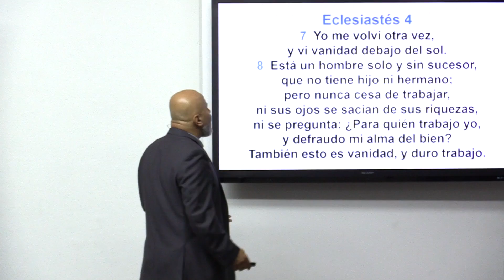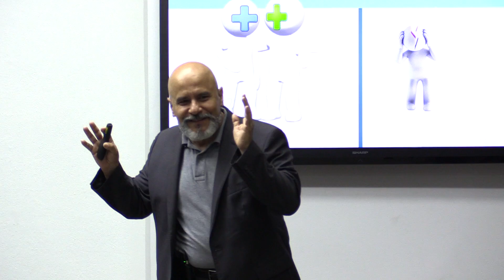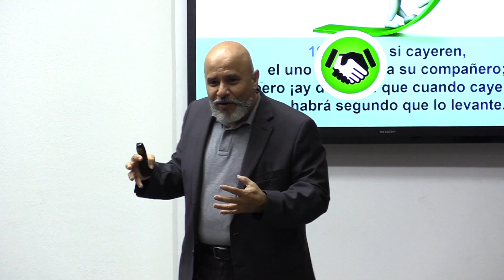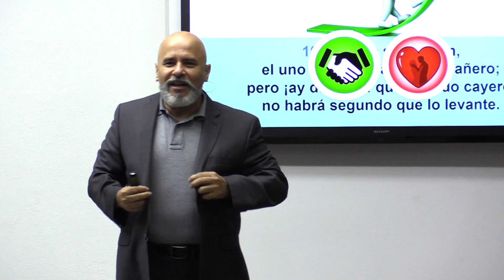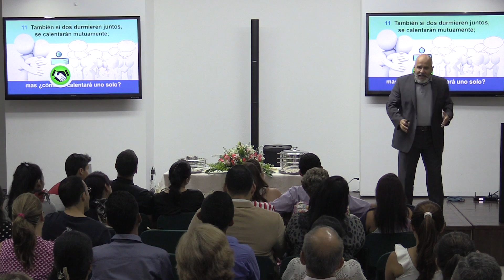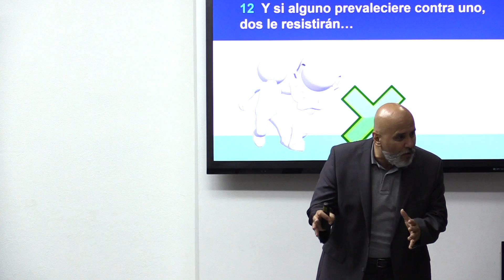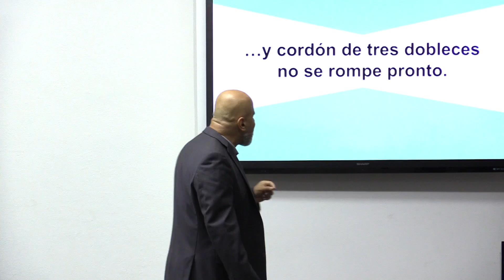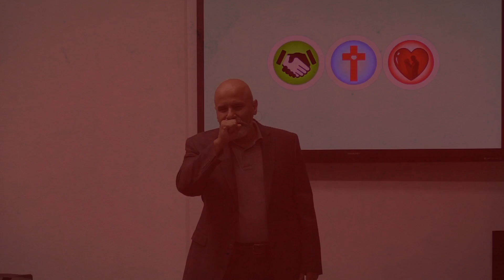🔺 5 CLAVES PARA MEJORAR TUS RELACIONES PERSONALES [ 💑🤝] PREDICAS CRISTIANAS 📖 PASTOR CABALLERO 🎠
En esta predicación cristiana el Pastor Caballero nos habla de 5 claves para mejorar tus relaciones personales, ya sea amistades, sociedades o pareja. Y nos demuestra que mejor son dos que uno y que si Cristo es el centro de nuestras relaciones seran relaciones que perdurarán a pesar de las adversidades.